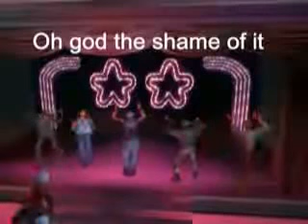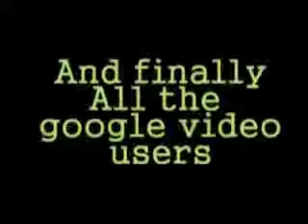Funny GTA VC